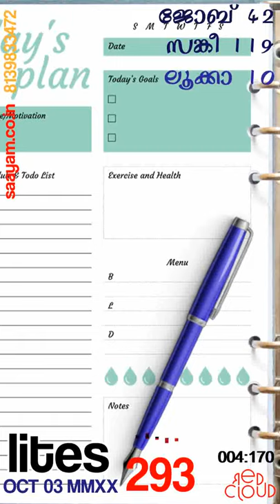Saayam Lites|ep293| THE ROSTER |സായം